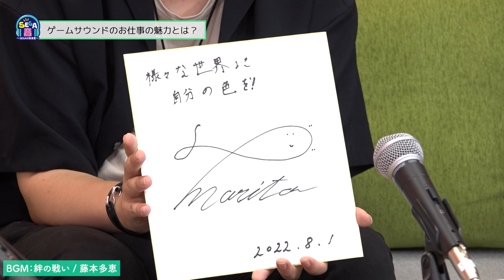Game Sound Creator Tsutomu Narita Appears! / SEGA-ON special issue #5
This is "Game Music Talk Show" which we invite game music composer as a guest, and we delve deeply into
their personality and their creative aspect!
MC are Takenobu Mitsuyoshi and Tae Fujimoto, who create many game music of SEGA.

The #5 guest is Tsutomu Narita!

[Profile of Tsutomu Narita]
Composer/Arranger/Born January 14, 1984 in Hachioji, Tokyo.
He played the piano from an early age, and later played brass band, chorus, and rock band. From the age of 16, he started composing on himself.
Currently, while producing various music as a freelancer, he performs their song and lectures as their own band, "Stella Magna"

▼ There is an official SEGA-ON Twitter!
While we sometimes joking, we inform behind the scenes of the recording and updated information on the latest episode!

▼ How to apply for a gift of autograph by Tsutomu Narita
Please follow the official SEGA-ON Twitter and retweet the tweet of the gift application.
The winner will be informed by DM.

[Profile of Takenobu Mitsuyoshi]
SEGA's sound creator.
His representative works include "Deitona-USA", "Shenmu 1st Chapter Yokosuka" ,"WCCF" series, etc.
He also appears on many SEGA's game title as a voice actor, including the ninja character Kagemaru in the Virtua Fighter series (excluding VF2).

[Profile of Tae Fujimoto]
SEGA's sound creator and sound director.
She participated in the production of "League of Wonderland" and "Wonderland Wars".
Currently, she is working on the production of sound for the smartphone RPG "Chain-Chronicle" and "Shin-Chronicle".